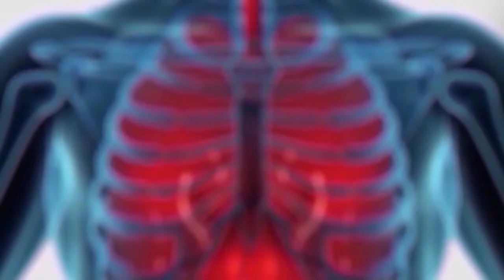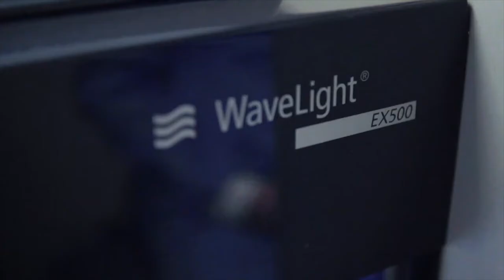Hablemos de Salud Uruguay:Programa P259. Sábado 14 mayo. Canal 10.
Emisión: Canal 10. Sábados 9.00 hs  / Canal A+V. Lunes 16.30 hs /
Simultaneo:VERA TV (Canal A+V / Canal 7 Punta del Este) Tcc / Montecable
Dirección General:  Ana María Rodriguez Cravea.